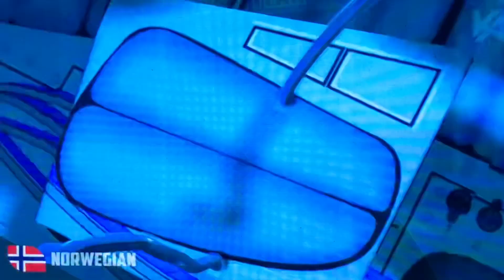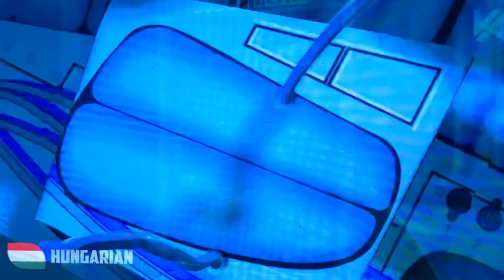toy story 2 The Buzz Lightyear Fight In 24 different